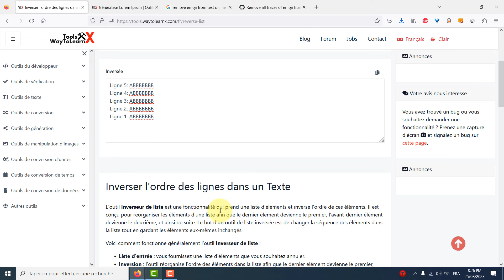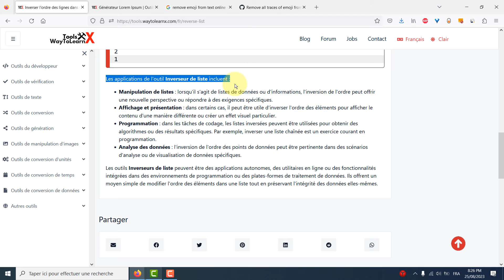Outil pour inverser l'ordre des lignes dans un Texte en ligne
L'outil Inverseur de liste est une fonctionnalité qui prend une
liste d'éléments et inverse l'ordre de ces éléments. Il est conçu pour
réorganiser les éléments d'une liste afin que le dernier élément devienne
 le premier, l'avant-dernier élément devienne le deuxième, et ainsi de
suite. Le but d'un outil de liste inversée est de changer la séquence
des éléments dans la liste tout en gardant les éléments eux-mêmes
inchangés.